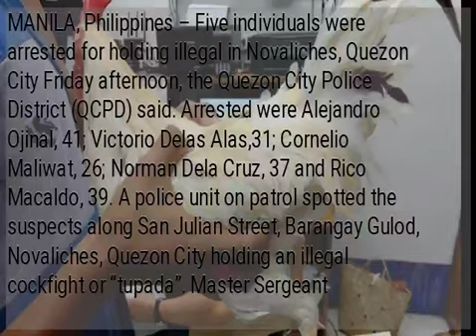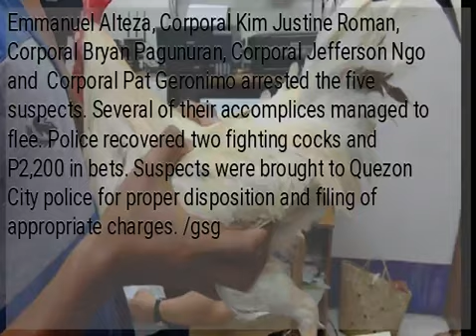5 nabbed in QC for illegal cockfights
MANILA, Philippines – Five individuals were arrested for holding illegal in Novaliches, Quezon City Friday afternoon, the Quezon City Police District (QCPD) said. Arrested were Alejandro Ojinal, 41; Victorio Delas Alas,31; Cornelio Maliwat, 26; Norman Dela Cruz, 37 and Rico Macaldo, 39. A police unit on patrol spotted the suspects along San Julian Street, Barangay Gulod, Novaliches, Quezon City holding an illegal cockfight or “tupada”. Master Sergeant Emmanuel Alteza, Corporal Kim Justine Roman, Corporal Bryan Pagunuran, Corporal Jefferson Ngo and  Corporal Pat Geronimo arrested the five suspects. Several of their accomplices managed to flee. Police recovered two fighting cocks and P2,200 in bets. Suspects were brought to Quezon City police for proper disposition and filing of appropriate charges. /gsg...